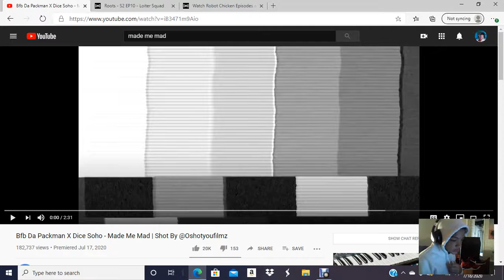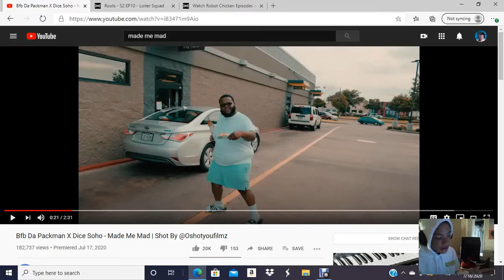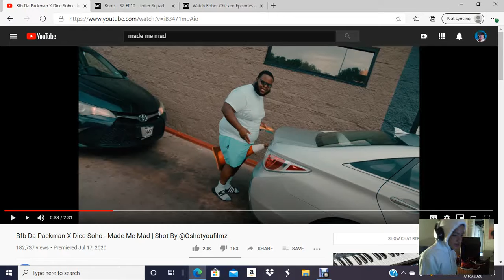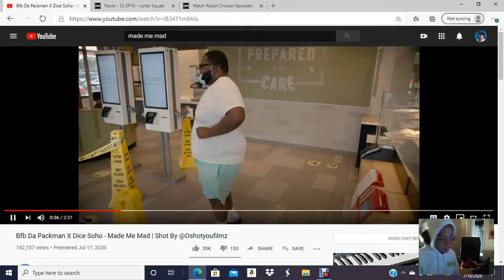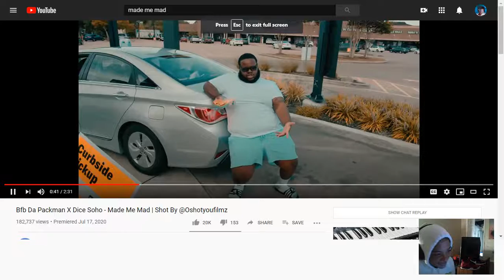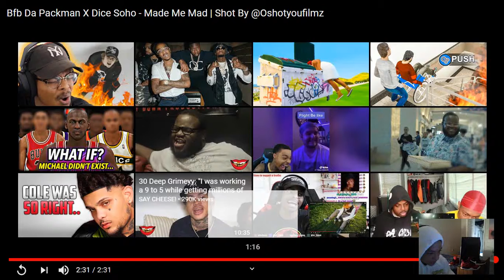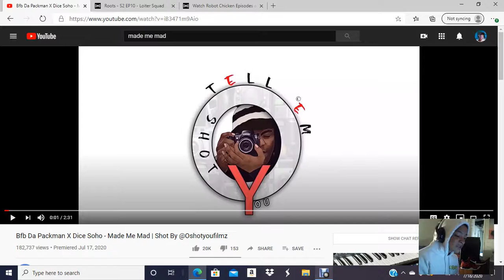Made me mad bfbdapackman Reaction